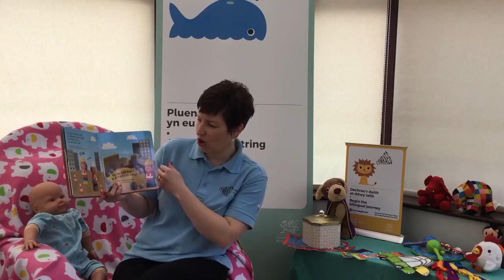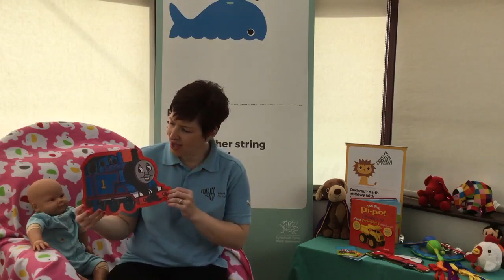Teithio - Travelling in Welsh 1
Un o gyfres o sesiynau Stori a chân - One of a series of Welsh rhymetime & story sessions

Mae Cymraeg i blant yn gynllun cenedlaethol sydd yn cynnig pob math o weithgareddau am ddim i blant a'u teuluoedd.
Cymraeg for kids is a national project that offers a wide range of fun activities for children and their families.  You don't need to be able to speak Welsh to attend our groups.